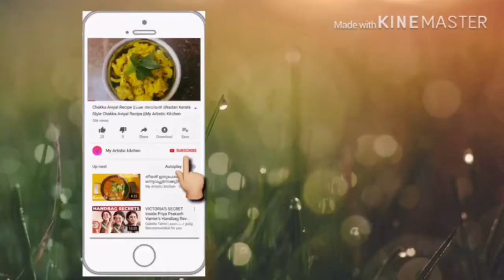വിഷുവിനു ഈഒരു പായസംമാത്രംമതി||Special അരി പായസം||My Artistic Kitchen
Hey family